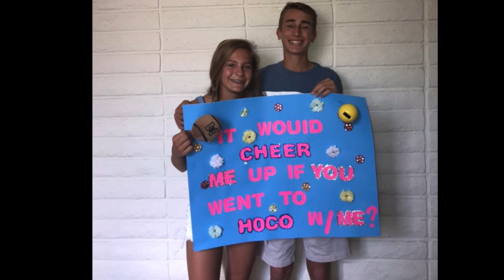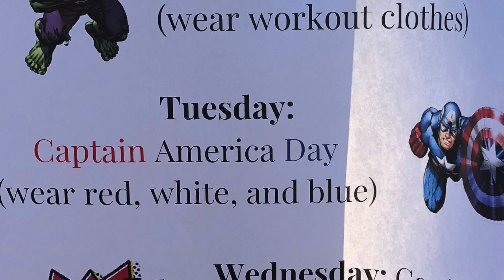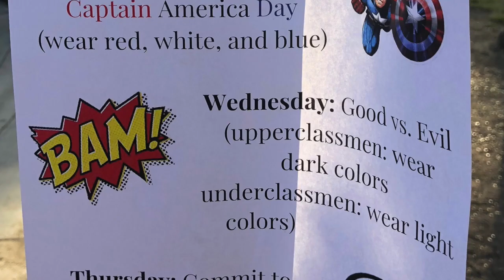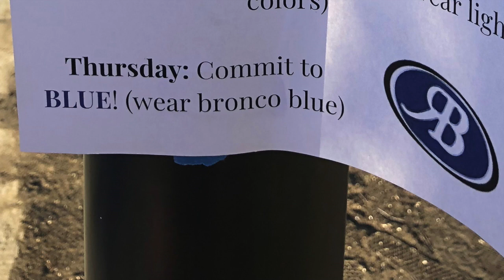HOMECOMING GET READY WITH ME 2018!! {freshman year}👗💃🏼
YAY! HOCO was so so so so sooo much fun! I hope you guys enjoy my video!  Byeeeee!

Title: Photograph
Artist: Ed Shereran
Genere:
Credits: Credits:
~ Chris Porter

▶︎ IMPORTANT
 Incluye contenido protegido por derechos de autor